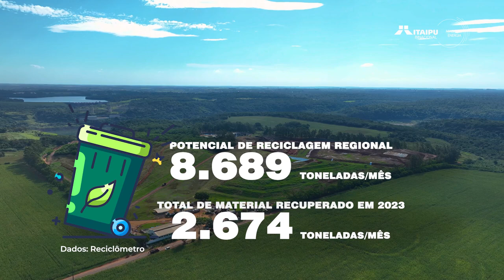Convênio Linha Ecológica, da Itaipu e Lindeiros, lança vídeo educativo sobre coleta seletiva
Em comemoração a Semana do Meio Ambiente, o Convênio Linha Ecológica produziu um vídeo de conscientização sobre a coleta seletiva, os catadores e o trabalho realizado nas Unidades de Valorização dos Recicláveis (UVRs).

O Convênio Linha Ecológica é parceria entre a Itaipu Binacional e o Conselho de Desenvolvimento dos Municípios Lindeiros ao Lago de Itaipu e faz parte do programa Itaipu Mais que Energia.